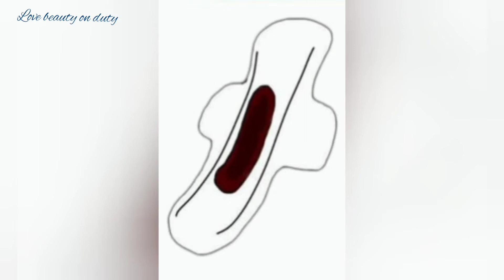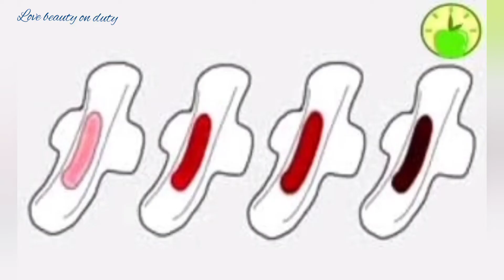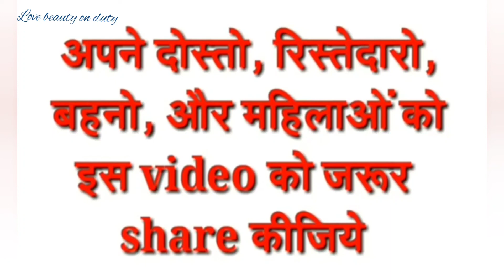पीरियड में काला खून क्यों आता है।पीरियड में काले रंग की बिल्डिंग नॉर्मल है या किसी बीमारी का संकेत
पीरियड में काला खून क्यों आता है ? वी गेट में काले रंग की बिल्डिंग नॉर्मल है या किसी बीमारी का संकेत है जाने इस वीडियो से..
क्या आपके पीरियड में काले रंग का ब्लड आता है ?
क्या आपके पीरियड में इस बार काले रंग की ब्लीडिंग हो रही है ?
पीरियड के समय काला खून क्यों आता है ?
पीरियड के टाइम काला खून आए तो क्या करें ?
पीरियड के टाइम काला खून आने के कारण ?
मासिक धर्म में काला खून क्यों आता है क्या करें ?
महामारी मैं काला खून क्यों आता है क्या करें ?
पीरियड में काला खून क्यों आता है ?
period ke samay Kala ko kyon aata Hai ?

period ke time Kala khoon  aaye To Kya Karen ?

period mein Kala khoon aane Ke Karan  hai kya hote hai ?

mahamari mein kala Khoon  kyon aata Hai Kya Karen?

masik Dharm mein Kala khoon kyon aata Hai Kya Karen ?

 If you have any details about this topic so please keep watching this  full video and thank you so much for your support and if you are new to my channel huge Welcome to our YouTube family please take a moment and click the Subscribe button and click the  Bell icon so you can connect with me always .